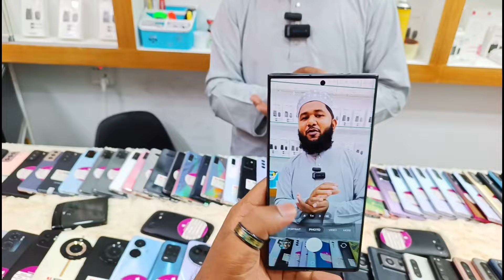ভিডিও দেখলেই কিনতে মনে চাইবে 🟡 used phone price in Bangladesh 2024 | used Samsung phone price in bd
🚾 যোগাযোগ করুন 👇
                Jamuna Future Park
                  Moon Mobile Point
          Level 4, Block A, Shop 4A-040D
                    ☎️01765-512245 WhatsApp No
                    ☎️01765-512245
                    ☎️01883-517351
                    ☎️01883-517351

                                         Take Care
                                   😍GOOD BYE🥰